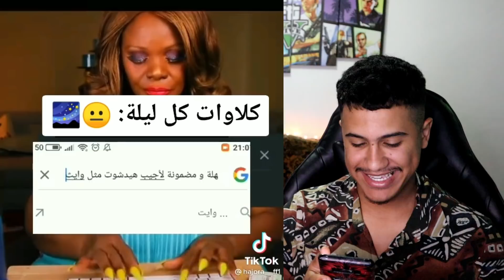FREE FIRE | 🤣🤣 أتحدااك أن لا تضحك فري فاير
Thank You For Your Support Love You
© Copyright by AMINEDELTA ✓
We allow anyone to make reaction videos but the video must remain branded under AMINEDELTA (with our channel link) in the description box.